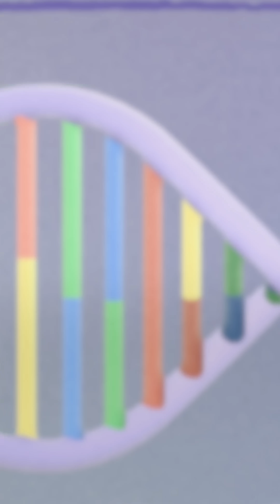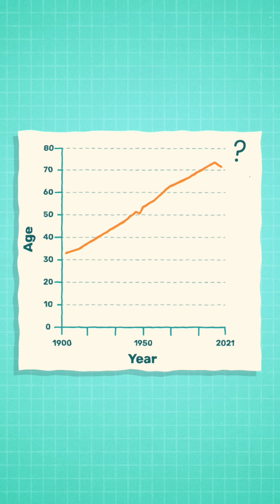What Is Longevity Escape Velocity?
What if science could unlock gene therapy and life extension, pushing humanity toward longevity escape velocity? With breakthroughs in human lifespan and the future of longevity science, experts like Peter Diamandis and Ray Kurzweil envision a future where aging is optional. But that’s not all—advancements in extinct species revival techniques are bringing the Jurassic Park gene editing concept closer to reality. Could these innovations reshape life as we know it and even rewrite the boundaries of nature itself?